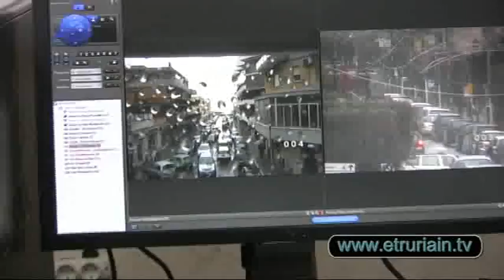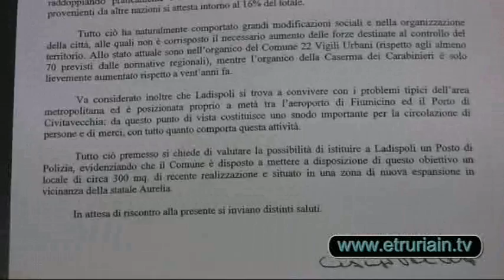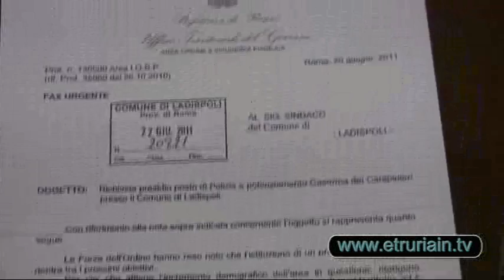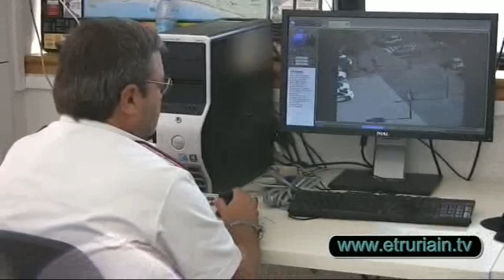Ladispoli, la camorra presente in città sgominata dai carabinieri.wmv